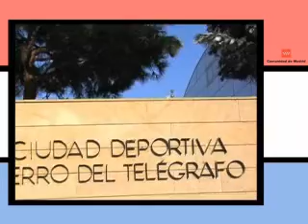Aguirre preside el partido de baloncesto femenino entre Rivas Ecópolis y MMT Estudiantes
La Presidenta de la Comunidad de Madrid, Esperanza Aguirre, preside el derbi regional de baloncesto femenino que enfrenta a los equipos Rivas Ecópolis y MMT Estudiantes, clasificados respectivamente en tercera y decimotercera posición de la liga femenina.